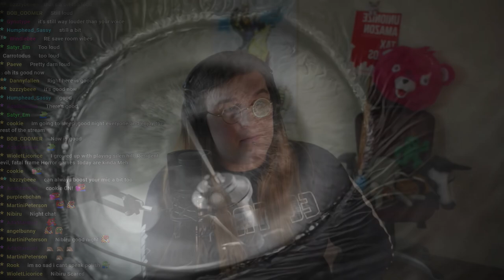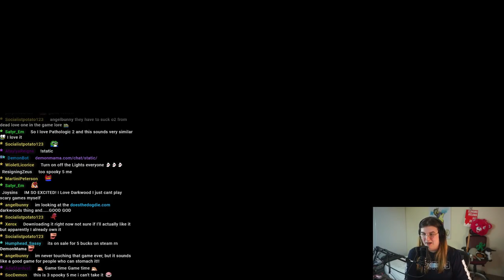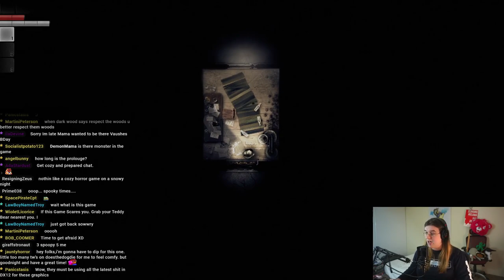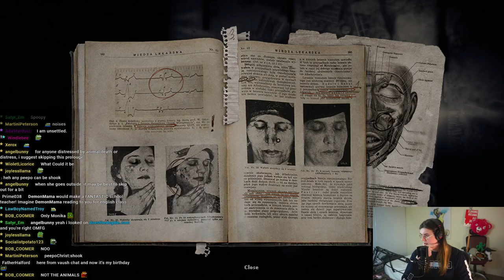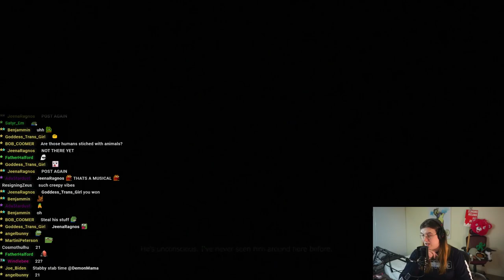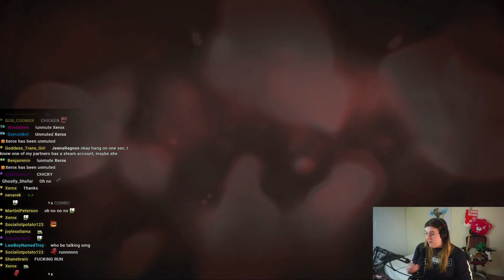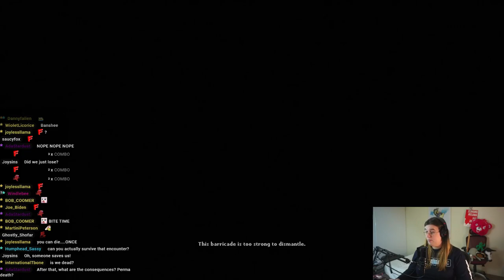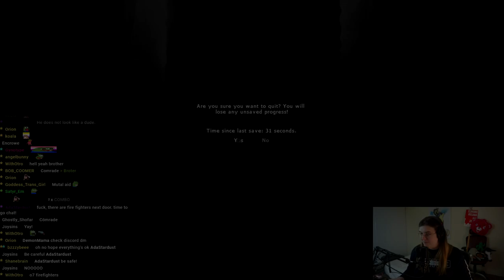ReviewMama! Darkwood - A Masterpiece In Horror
In this review, Mama explains why she loves Darkwood, a deeply underrated horror masterpiece made by Polish studio Acid Wizard.  If you love horror that makes you think and feel, you really must play Darkwood!